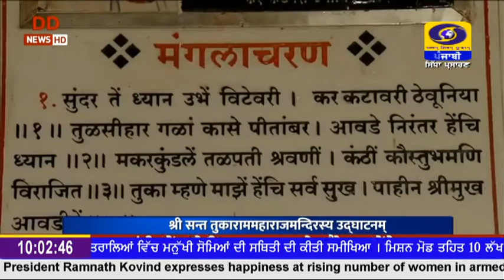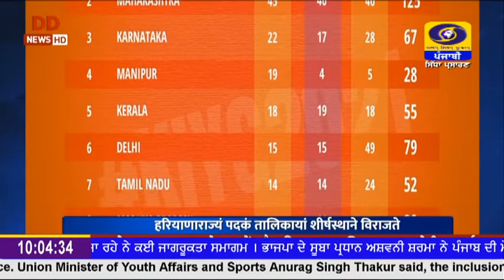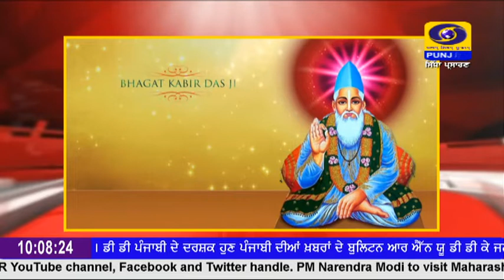1000 | June 14, 2022